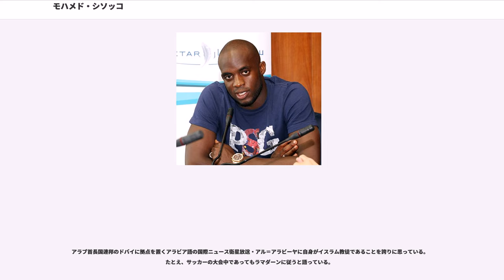モハメド・シソッコ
モハメド・ラミーヌ・"モモ"・シッソコ・ギラン（Mohamed Lamine "Momo" Sissoko Gillan, 1985年1月22日 - ）は、フランス・セーヌ＝マリティーム県モン＝サンテニャン出身のマリ代表サッカー選手。傑志体育会所属。ポジションはミッドフィールダー。

AJオセールのユースではフォワードとしてプレーし、2シーズンで50得点を挙げた ことからトップチームからプロ契約が提示されるも、2003年7月11日にラファエル・ベニテス監督率いるスペインのバレンシアCFへ移籍金0で加入。この移籍にオセール側はCASに訴え、100万ユーロと将来の移籍の際に5%がクラブ側に支払われる形で決着した。

当時はFWだったが、希望するボランチへのコンバートを果たし、徐々に出場機会を得るようになる。加入1年目にチームはリーグ優勝し、またUEFAカップ2003-04を制する中でリーグ戦21試合に出場（スタメン9試合）。翌年にベニテス監督がリヴァプールFCへ去り、クラウディオ・ラニエリ監督就任以降も変わらず主力の1人としてプレーし、12月3日には契約を3年延長した。

2005年7月14日、2003-04シーズンに指導を受けたベニテス監督の要望でリヴァプールへ移籍金500万ポンドで移籍 し、7月26日のUEFAチャンピオンズリーグ 2005-06予選2回戦FBKカウナス戦でデビューした。その後スティーヴン・ジェラード, シャビ・アロンソ, ディトマー・ハマンらとのポジション争いや2006年2月21日のUEFAチャンピオンズリーグ・SLベンフィカ戦でベトとの接触から顔を負傷したことで網膜損傷の危機に見舞われ、離脱した時期があったものの加入1年目にスタメン21試合と主力の1人としてプレーし、FAカップ決勝のウェストハム・ユナイテッドFC戦に先発フル出場でタイトル獲得に貢献した。

2年目も変わらずに出場していたが、11月8日のフットボールリーグカップ・バーミンガム・シティFC戦でメディ・ナフティとの接触の際に肩を脱臼したことで3ヶ月の離脱を余儀なくされた ことや、その間にアルゼンチン代表のハビエル・マスチェラーノが加入したため、出場機会が減少した。シーズン終了後にユヴェントスFCからのオファーや他クラブから関心が寄せられたが、ベニテス監督の説得もあり残留を決め、2007年6月28日に契約を4年延長した が、中盤にルーカス・レイヴァが新たに加入したことで出場機会はさらに減少していった。

2008年1月29日に移籍金1100万ユーロ, 出場試合数でさらに200万ユーロが追加される契約でユヴェントスFCへ移籍。バレンシア時代に指導を受けたラニエリ監督と再会することとなった。2月3日のカリアリ・カルチョ戦で67分にティアゴ・メンデスに代わりセリエAデビューを果たし、3月2日のACFフィオレンティーナ戦で初得点を挙げるなど早々にレギュラーを獲得。続く2シーズン目も不動のレギュラーとして4-4-2のフォーメーションでクラウディオ・マルキージオとコンビを組み活躍し、8月には契約を延長 と順風満帆だったものの、2009年3月7日にトリノFCとのデルビー・デッラ・モーレで中足骨を骨折した ことでシーズンアウトを余儀なくされた。それから7ヶ月後の10月17日フィオレンティーナ戦で復帰するものUCサンプドリア戦で再離脱する など怪我の影響もありこのシーズンはフェリペ・メロやクリスティアン・ポウルセンの後塵を拝することになった。

2010-11シーズンに新たに就任したルイジ・デルネーリ監督は、メロや自身がかつて在籍したリヴァプールからレンタルで加入したアルベルト・アクイラーニを重用したため昨年以上にスタメン出場が減少。さらに2011年3月に膝の怪我を再発し、その手術のため3ヶ月チームを離脱することになった。

2011年7月28日、アントワーヌ・コンブアレ監督率いるパリ・サンジェルマンFCに700万ユーロで移籍。9月24日のモンペリエHSC戦に交代出場でリーグ・アンデビューを果たし、初スタメンとなった10月16日のACアジャクシオ戦でケヴィン・ガメイロの得点をアシスト。クレマン・シャ...